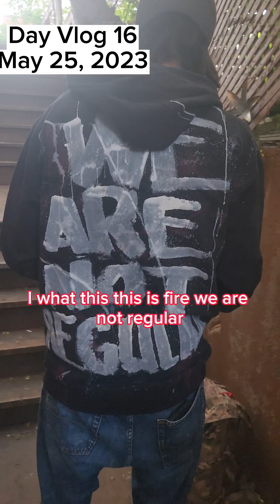5th N.A.R.S. (Montreal Hip Hop Show) Event | Day Vlog 16 May 25, 2023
Well we thre our 5th concert.